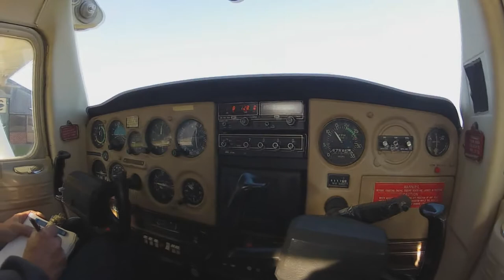Film - Flight Crowfield Air Field.wmv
This is a flight from Crowfield Airfield cruising over Coddenham, Martlesham, Woodbridge Felixstowe and Ipswich.

Simply brilliant being up there.